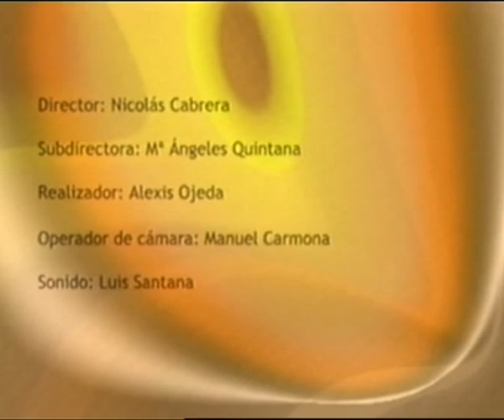LOS DESAYUNOS DE CANAL 13 DIGITAL nº 1337: Entrevista a Paco Ojeda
Marian Quintana ha entrevistado hoy a Paco Ojeda Presidente de Anudiscan con el cual han tratado temas como: La Rama de S.Pedro, los miradores de la isla de Gran Canaria, la alimentación ecológica, etc.